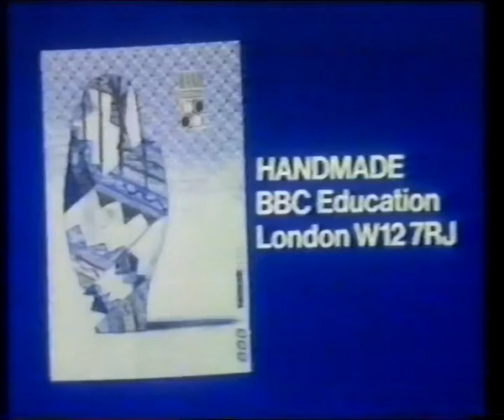“A Bit Of Fry & Laurie” Series 1 Trailer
Stephen & Hugh take a break from selling cigars and bank accounts to sell themselves. Broadcast BBC2, 3 February 1989.

Eternal blesses to Jonny Mohun for sending this to me!